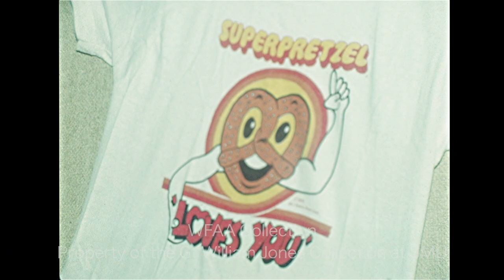Custom T-Shirts - December 1976